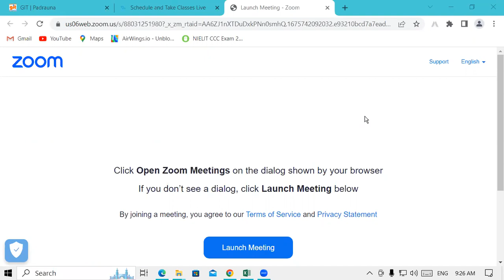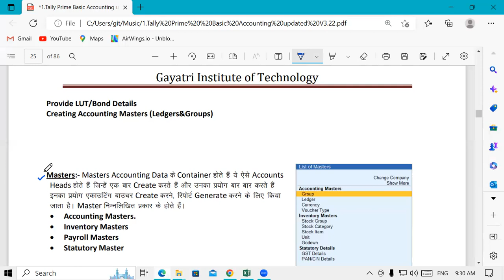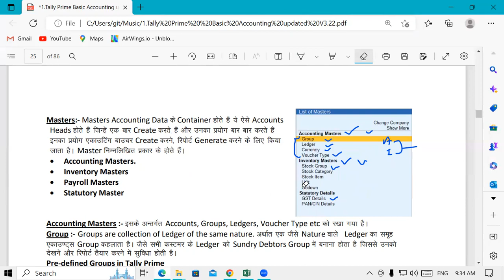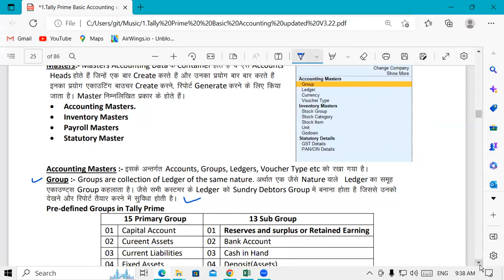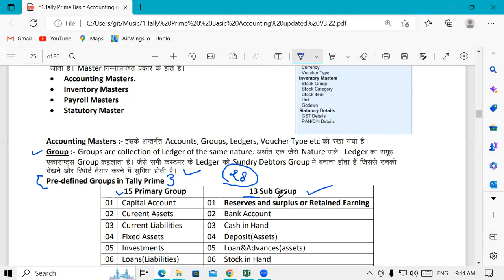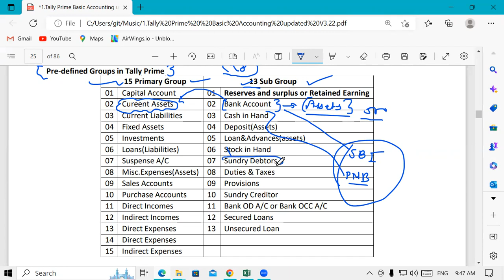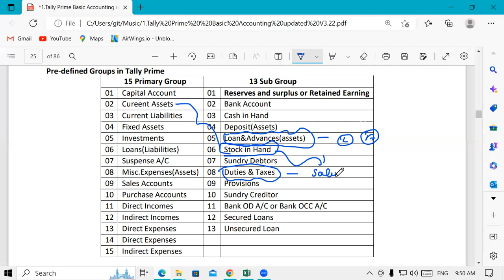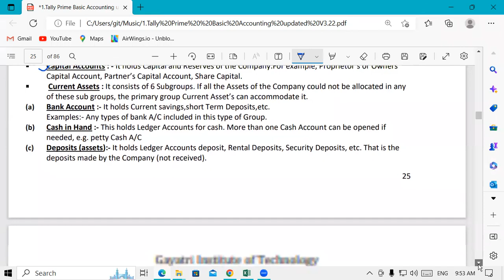How to use of Master Option in Tally Prime | GIT Education